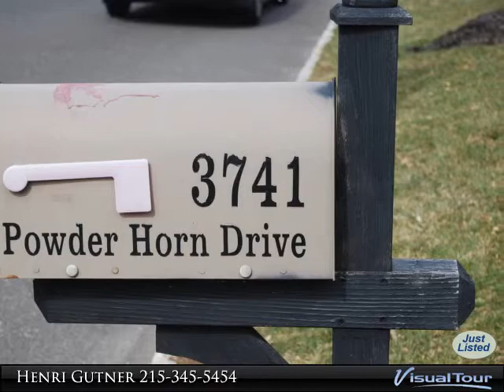3741 Powde Horn Dr Furlong PA for Sale in Bucks Pa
3741 Powder Horn Dr
Furlong, PA 18925

You can't get closer to new than this pristine "Astor" floor plan ready for the discerning buyer. Abundant plantings and hardscaping give this home A+ curb appeal. 2 story foyer w/open and turned staircase welcomes you to a home that has been lovingly cared for. You'll love the family room with dramatic two story ceiling and windows flanking the fireplace. The open and bright kitchen features G.E. Profile appliances including two wall ovens; built-in desk; pantry with organizers and plenty of cabinet and counter space. The bonus room will be your hide-away with custom built Media center. The tucked-away study has a built-in desk and shelving. Sliders from breakfast room to gorgeous patio where your BBQ is hooked to gas and there's privacy plantings between homes! Upstairs, enjoy the birds eye view of the family room from the "bridge". Main bdrm features sitting area and bath with dual vanities and corner tub. Three additional bdrms and hall bath complete the upstairs. Call the mover -

Presented By:
Henri Gutner, Keller Williams